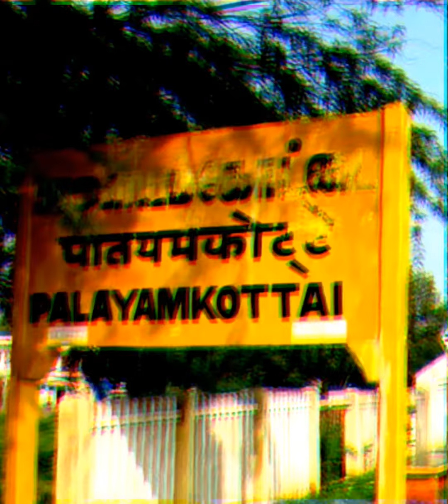St. Ignatius Convent Hr Sec School. 100th year success of .😎👏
100th year  success of
🏫St Ignatius Convent
proud to be an Ignatius😎